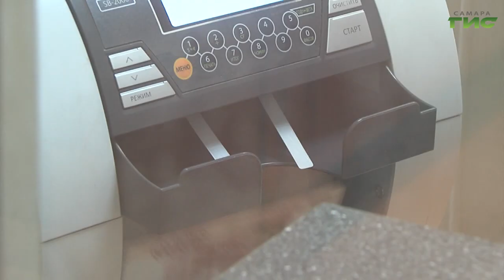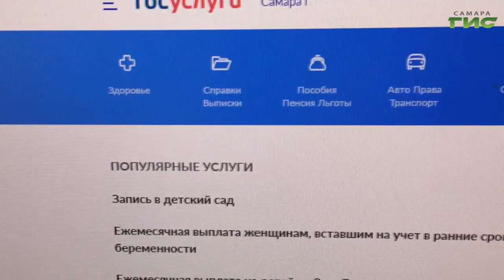Эксперты объяснили, как будет работать закон о самозапрете на выдачу кредитов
Депутаты Госдумы уже одобрили закон о самозапрете на кредиты. Правда, заработает эта норма только через год - в марте 2025-го. Как установить самозапрет, и поможет ли новая мера бороться с кредитным мошенничеством, выясняла Светлана Кудрявцева.